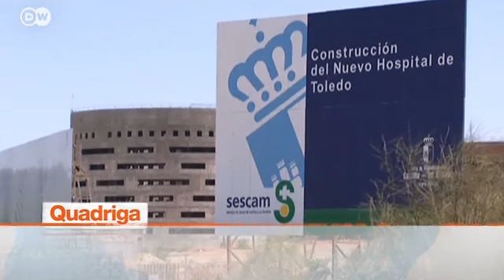Election Blows for Merkel - No Room for Maneuver? | Quadriga - The International Talk Show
German Chancellor Angela Merkel is coming under increasing pressure, as more and more European politicians reject her austerity measures. Merkel is also facing trouble at home. The chancellor's party, the CDU, saw a massive drop in support in the weekend's elections in North Rhine-Westphalia.